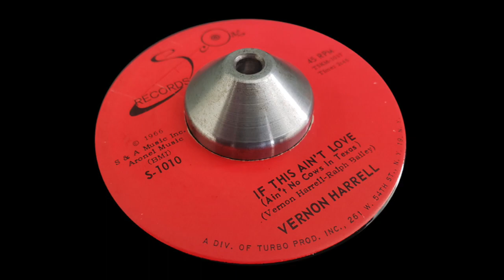Vernon Harrell - If This Ain't Love (Ain't No Cows In Texas)